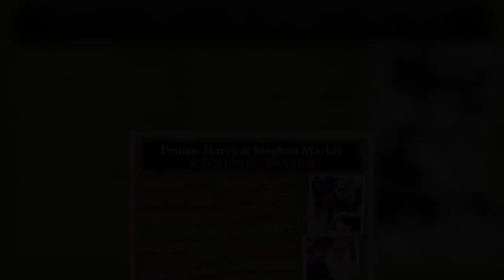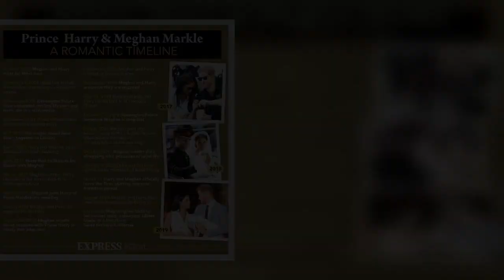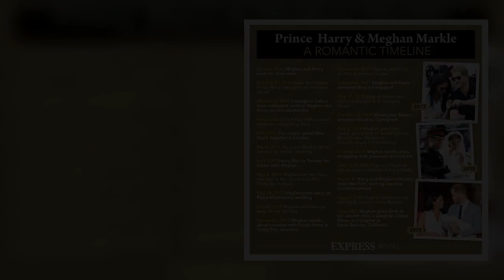Meghan Markle told to follow protocol and 'behave properly' to promote her work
Meghan Markle has recently been slammed for using her royal title the Duchess of Sussex to cold-call call US politicians to discuss support for an equal paid leave policy. Earlier this week, Senator Susan Collins, a moderate Republican, received a call on her private line from the Duchess. Ms Collins stated: "Much to my surprise, she called me on my private line and she introduced herself as the Duchess of Sussex, which is kind of ironic."  "I was happy to talk with her, but I’m more interested in what the people of Maine are telling me about it," Collins added Royal expert Angela Levin claimed that Meghan Markle however should continue to follow protocol despite having stepped down from he  ...